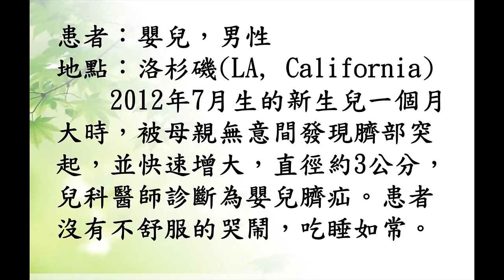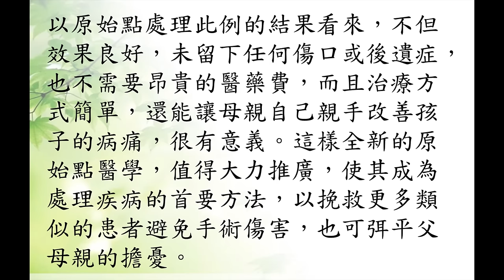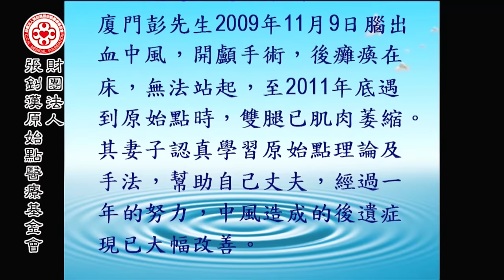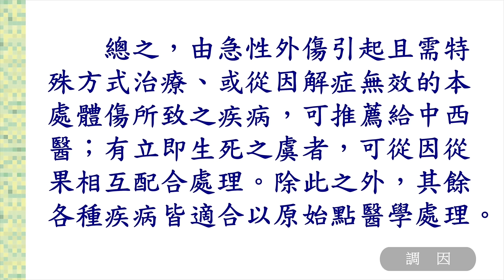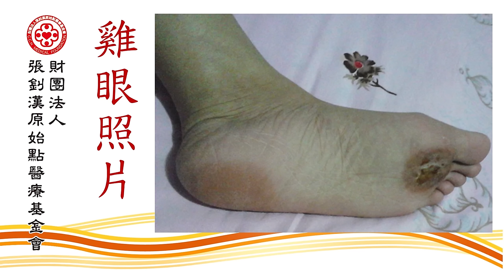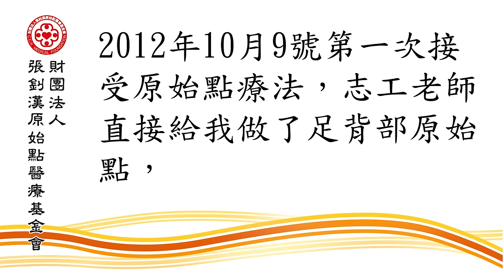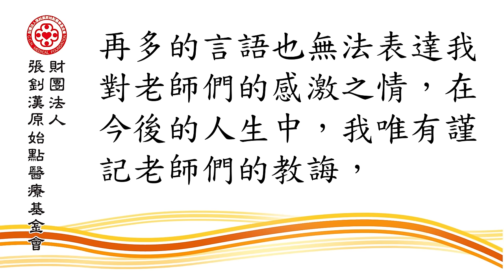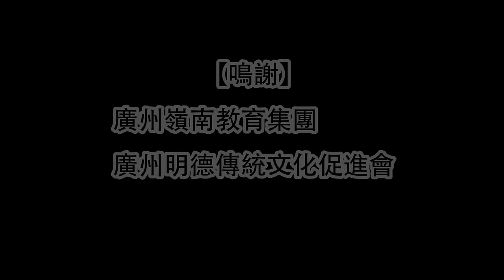2016年1月 原始點醫學講座 (廣州) ─6.調因四